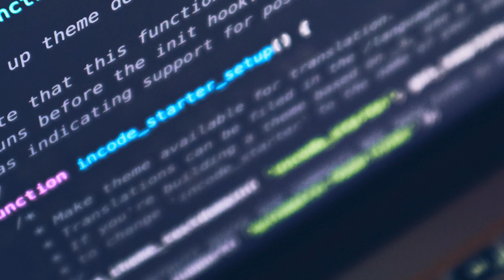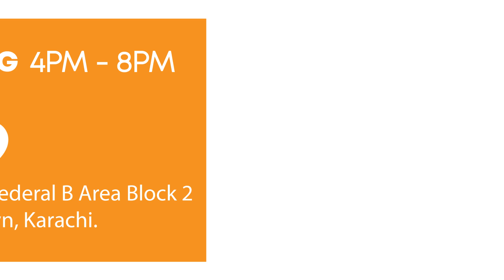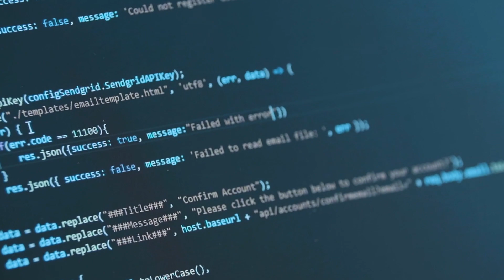Life Changing Course ( ONSITE for Females ) | 𝐖𝐞𝐛 & 𝐌𝐨𝐛𝐢𝐥𝐞 𝐇𝐲𝐛𝐫𝐢𝐝 𝐀𝐩𝐩 𝐃𝐞𝐯𝐞𝐥𝐨𝐩𝐦𝐞𝐧𝐭 𝐂𝐨𝐮𝐫𝐬𝐞 (𝐌𝐨𝐝𝐮𝐥𝐞 𝐀)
Module A Duration : 𝟓 𝐭𝐨 𝟔 𝐌𝐨𝐧𝐭𝐡𝐬
Per Module Fees: 𝐑𝐬. 𝟒𝟗𝟗𝟗/- 𝐎𝐧𝐥𝐲
Address: Sir Adamjee Institute, FB Area Block 2, Hussainabad
Class Schedule: 𝐄𝐯𝐞𝐫𝐲 𝐒𝐮𝐧𝐝𝐚𝐲 𝟏𝟎𝐚𝐦 𝐭𝐨 𝟏𝐩𝐦
𝐘𝐨𝐮 𝐰𝐢𝐥𝐥 𝐠𝐞𝐭 𝐏𝐃𝐅 𝐚𝐟𝐭𝐞𝐫 𝐬𝐮𝐛𝐦𝐢𝐭𝐭𝐢𝐧𝐠 𝐚𝐛𝐨𝐯𝐞 𝐦𝐞𝐧𝐭𝐢𝐨𝐧𝐞𝐝 𝐅𝐎𝐑𝐌. 𝐉𝐮𝐬𝐭 𝐝𝐨𝐰𝐧𝐥𝐨𝐚𝐝 𝐢𝐭 𝐚𝐧𝐝 𝐛𝐫𝐢𝐧𝐠 𝐩𝐫𝐢𝐧𝐭 𝐨𝐟 𝐏𝐃𝐅 𝐚𝐥𝐨𝐧𝐠 𝐰𝐢𝐭𝐡 𝐟𝐞𝐞𝐬 𝐭𝐨 𝐀𝐝𝐚𝐦𝐣𝐞𝐞 𝐢𝐧𝐬𝐭𝐢𝐭𝐮𝐭𝐞 𝐭𝐨 𝐛𝐨𝐨𝐤 𝐲𝐨𝐮𝐫 𝐬𝐞𝐚𝐭.
Fees Submission Office Timings : 𝐌𝐨𝐧. 𝐭𝐨 𝐒𝐚𝐭. 𝟒𝐩𝐦 𝐭𝐨 𝟖𝐩𝐦
LET'S BUILD PAKISTAN TOGETHER
Pakistan Zindaad 💚✊